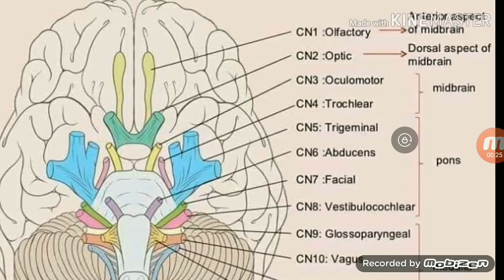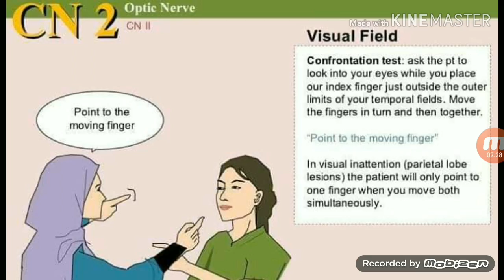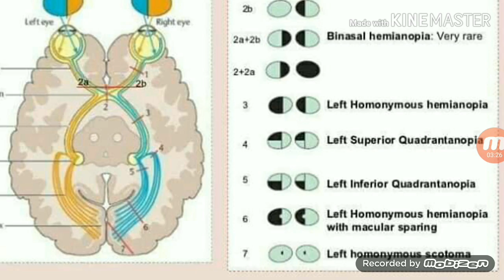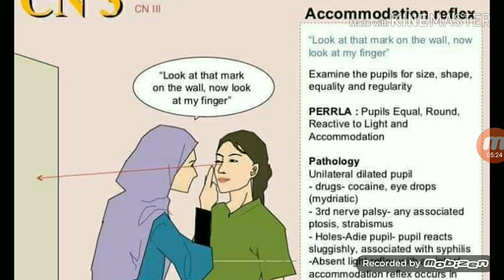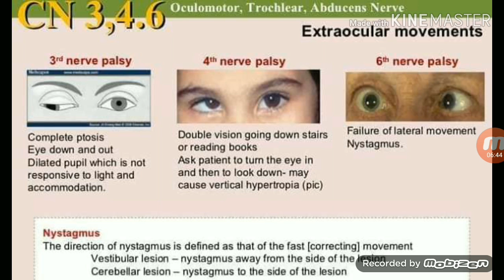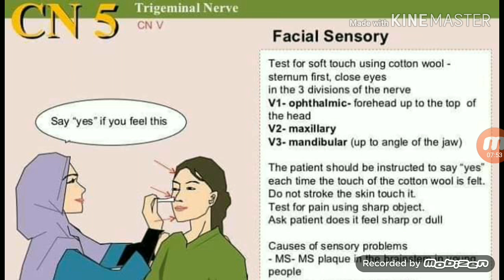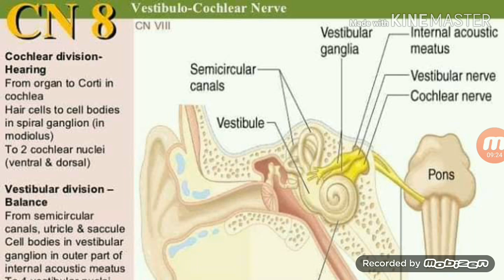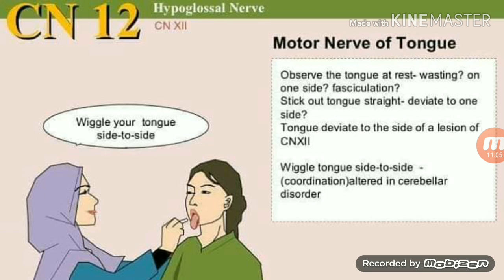Cranial nerves examination